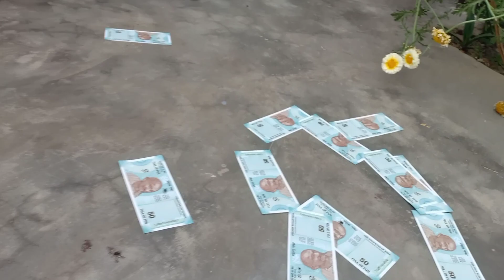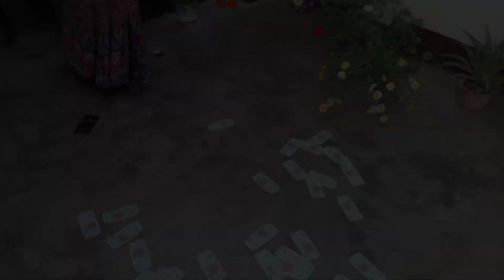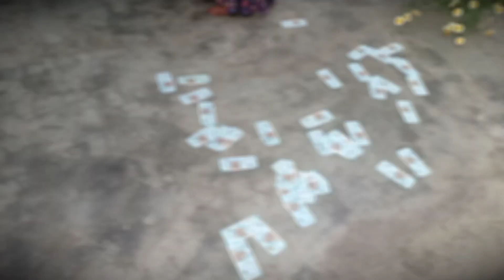पहली बार भाभी जी ससुराल मे लगाए ठुमके